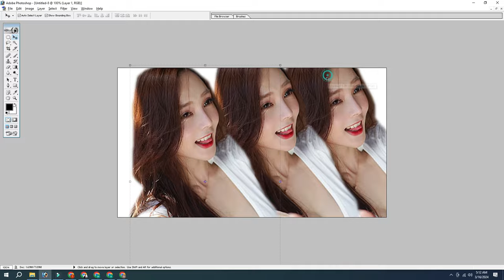Your Automatic Background Removal Is Safe? 10 Ways You Can Lose It Today